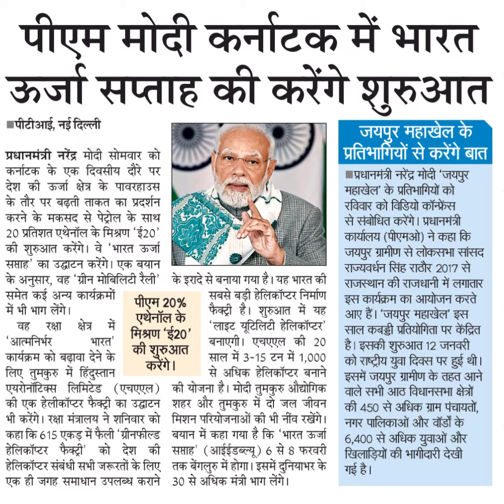पीएम मोदी कनर्नाटक में भारतऊजो सप्ताह की करेंगे शुरुआतपीटीआई, नई दिल्लीप्रधानमंत्री नरेंद्र मोदी सोम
पीएम मोदी कनर्नाटक में भारत
ऊजो सप्ताह की करेंगे शुरुआत
पीटीआई, नई दिल्ली
प्रधानमंत्री नरेंद्र मोदी सोमवार को
कर्नाटक के एक दिवसीय दौरे पर
देश की ऊर्जा क्षेत्र के पावरहाउस
के तौर पर बढ़ती ताकत का प्रदर्शन
करने के मकसद से पेट्रोल के साथ
20 प्रतिशत एथेनॉल के मिश्रण 'ई20'
की शुरुआत करेंगे। वे "भारत ऊर्जा
सप्ताह' का उद्धाटन करेंगे। एक बयान
के अनुसार, वह 'ग्रीन मोबिलिटी रैली'
समेत कई अन्य कार्यक्रर्मों
में भी भाग लेंगे।
क्षेत्र
वह
रक्षा
जयपुर महाखेल के
प्रतिभागियों से करेंगे बात
प्रधानमंत्री नरेंद्र मोदी 'जयपुर
महाखेल' के प्रतिभागियों को
रविवार को विडियो कॉन्फ्रेस
से संबोधित करेंगे। प्रधानमंत्री
कार्यालय (पीएमओ) ने कहा कि
जयपुर ग्रामीण से लोकसभा सांसद
राज्यवर्धन रसिंह राठौर 207 से
राजस्थान की राजधानी में लगातार
इस कार्यक्रम का आयोजन करते
आए हैं। 'जयपुर महाखेल' इस
साल कबड़ी प्रतियोगिता पर केंद्रित
है। इसकी शुरुआत 12 जनवरी
को राष्ट्रीय युवा दिवस पर हुई थी।
इसमें जयपुर ग्रामीण के तहत आने
वाले सभी आठ विधानसभा क्षेत्रों
की 450 से अधिक ग्राम पंचायतों,
नगर पालिकाओं और वॉर्डों के
6,400 से अधिक युवाओं और
खिलाड़ियों की भागीदारी देखी
गई है।
के इरादे से बनाया गया है। यह भारत की
सबसे बड़ी हेलिकॉप्टर निर्माण
फैक्ट्री है। शुरुआत में यह
'लाइट यूटिलिटी हेलिकॉप्टर'
शहर और तुमकुरु में दो जल जीवन
बयान में कहा गया है कि 'भारत ऊर्जा
तक बेंगलुरु में होगा। इसमें दुनियाभर के
30 से अधिक मंत्री भाग लेंगे।
बनाएगी। एचएएल की 20
साल में 3-15 टन में 1,000
से अधिक हलिकॉप्टर बनाने
की योजना है। मोदी तुमकुरु औद्योगिक
मिशन परियोजनाओं की भी नींव रखेंगे।
सस्ताह' (आईडब्ल्यू) 6 से 8 फरवरी
पीएम 20%
एथेनॉल के
मिश्रण 'ई20'
करेंगे।
"आत्मनिर्भर
कार्यक्रम को बढ़ावा देने के
लिए तुमकुरु में हिंदुस्तान
एयरोनॉटिक्स लिमिटेड (एचएएल )
की एक हेलीकॉप्टर फैक्ट्री का उद्धाटन
भी करेंगे। रक्षा मंत्रालय ने शनिवार को
कहा कि 615 एकड़ में फैली 'ग्रीनफील्ड
हेलिकॉप्टर फैक्ट्री' को देश की
हेलिकॉप्टर संबंधी सभी जरूरतों के लिए
एक ही जगह समाधान उपलब्ध कराने
भारत